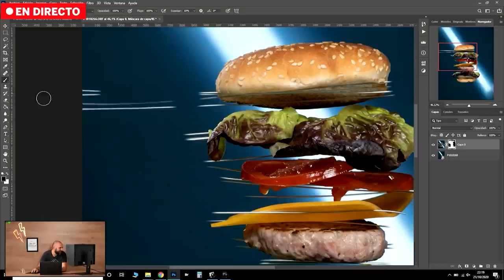Sesión de CrossFit en localización combinando luz de flash + disponible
En esta sesión Jon te va a explicar, de forma muy sencilla, cómo trabajar con la luz disponible y luces artificiales en una locación donde se practica CrossFit.

En esta ocasión se buscó que el entorno aportase pero que no robase protagonismo, así como también encontrar un equilibrio entre las fuentes de luz para lograr una fotografía de estilo “editorial” pero en fitness.

¿Quieres saber cómo lograrlo en tan solo 5 pasos? ¡Allá vamos!

Date de alta ya en nuestra plataforma de educación por menos de 0,50 euros al día y accede a contenido exclusivo: Cursos completos de iluminación, Masterclass en directo cada mes, Directos de preguntas y respuestas, descarga de archivos RAW, acciones para Photoshop, ebooks, Foro de consultas ¡y mucho más! ¡Apúntate ya!